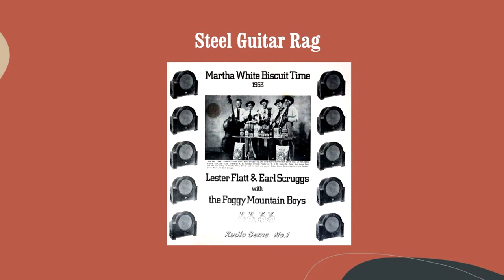Steel Guitar Rag - Lester Flatt & Earl Scruggs with the Foggy Mountain Boys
From the album "Martha White Biscuit Time 1953" (1984)
・Lester Flatt (Guitar, Vocals)
・Earl Scruggs (Banjo, Vocals)
・Benny Martin (Fiddle)
・Curly Seckler (Mandolin, Vocals)
・Bobby Moore (Bass)